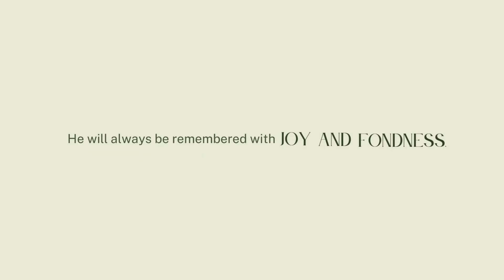Clarence Douglas Memorial Video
7/18/1966-1/16/2024